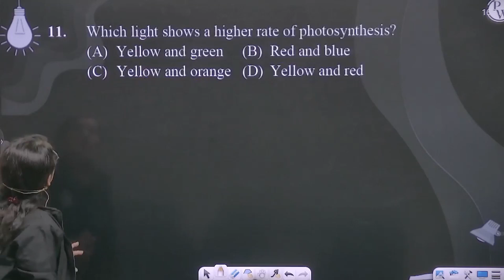Which light shows a higher rate of photosynthesis?....